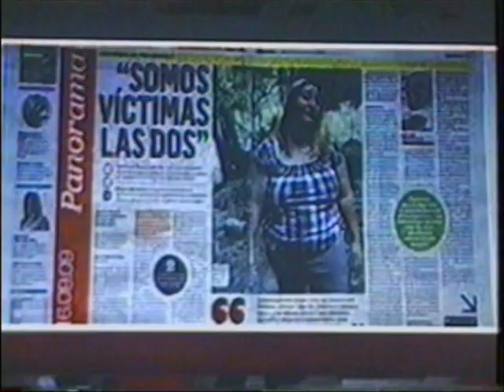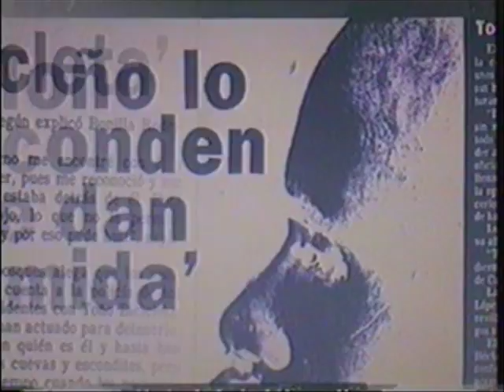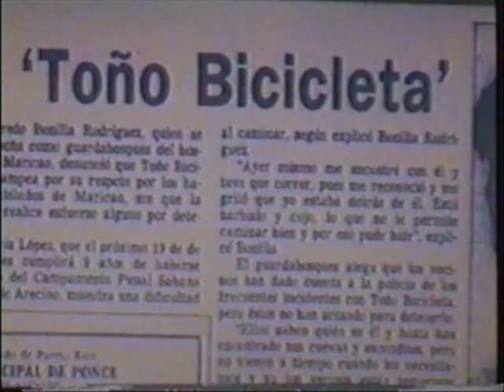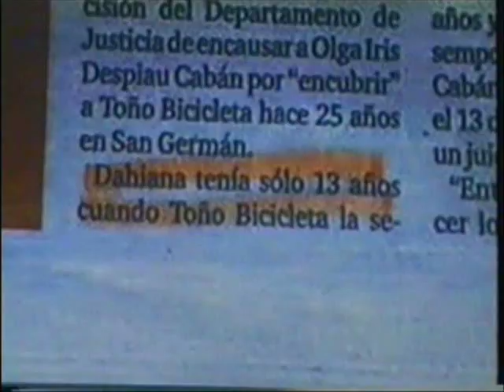LA TUMBA DE TONO BICICLETA